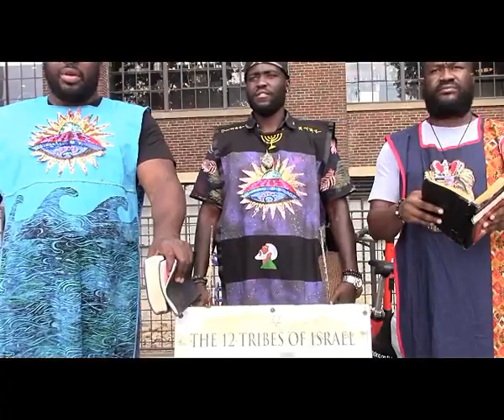Alex Jones on trial is smoking mirrors Esau really is coming to prosecute the Elect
The Earth You See Today Was Created For The True Hebrew Israelites Known As The Lost Sheep Of Israel, The Lost 12 Tribes Of Israel. The Most High Is Only Saving The Elect Of Israel 144,000 Men And 1/3rd
Women and Children Of Israel, The LORD Will Destroy 2/3rd Of His Own People Israel You So Called Blacks, Latinos, And Native Americans, So Repent, Pray, Fast, Hope For Mercy, Strength, And Faith